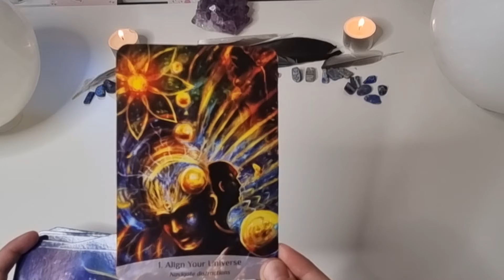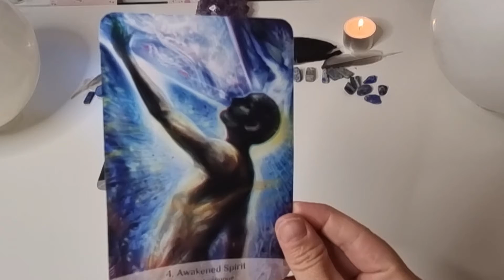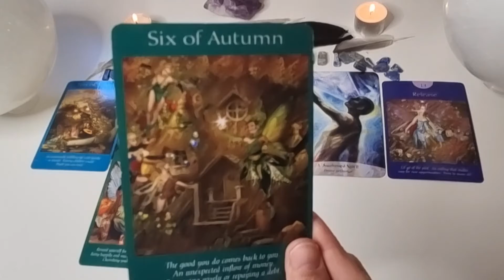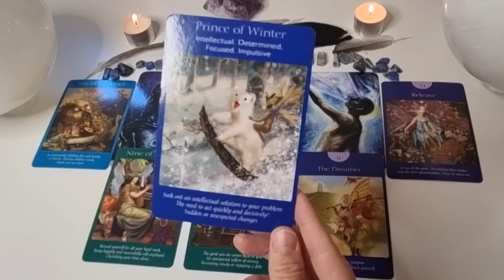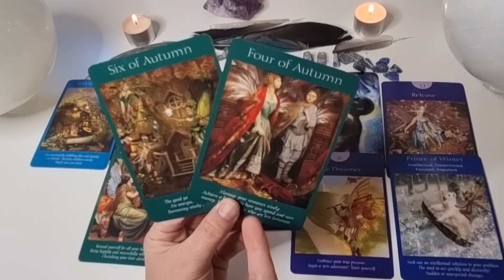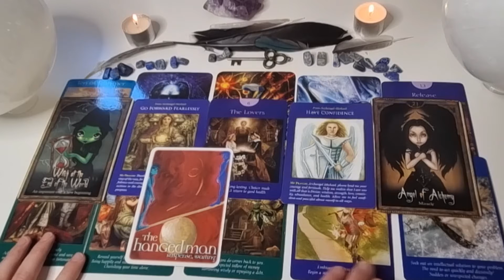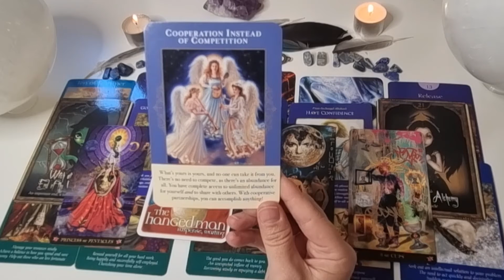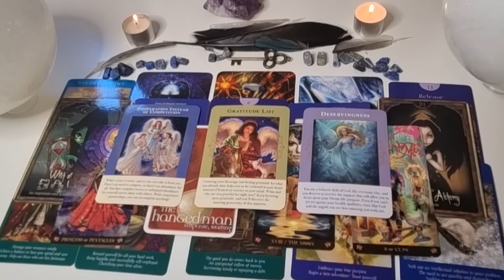CAPRICORN- August 2021 Reading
This readings is general.
If it doesn't resonate its not for you at this time. Feel free to try your Moon or rising sign😊💜

Decks Used-
Crystal Box Collection
Dreams of Gaia Tarot
Energy Oracle
Archangel Oracle Cards
Starman Tarot
Osho Zen Tarot
Queen of the Moon Oracle Cards

I send my gratitude and appreciation for your support and presence here on my channel.

I also send my love and gratitude to all of our Ancestors, Guides and Angels beyond the veil who love us unconditionally, are in service with love and assist us in all ways as we walk this physical journey. 💜🙏💜